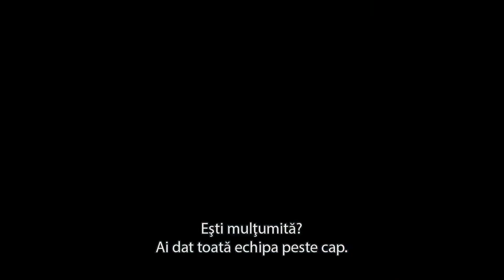Trailer Două zile, o noapte (Deux jours, une nuit) (2014) subtitrat în română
Sinopsis: O dramă ce urmăreşte povestea Sandrei, o tânără care are la dispoziţie un singur weekend pentru a-şi convinge colegele să renunţe la bonusuri pentru ca ea să-şi păstreze locul de muncă.